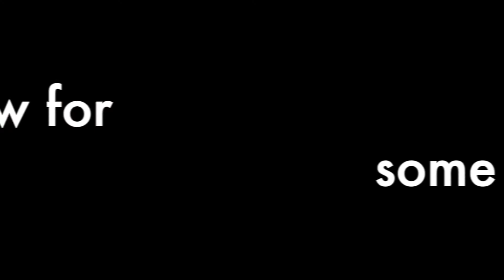College struggles| bloopers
I get real about what I've been up to for the last few months, what working part-time as a college student is really like, and some bloopers.